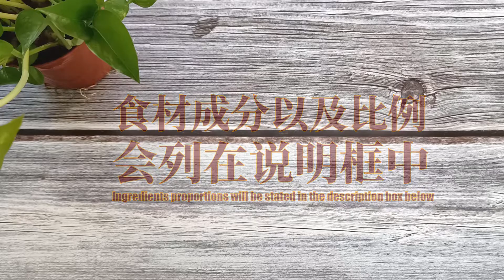做米其林食谱！米其林大师侯布雄的马铃薯泥！| Michelin-Starred Chef, Joël Robuchon's Mashed Potato!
马铃薯泥
Mashed Potato

这个星期我们来做米其林大师侯布雄的马铃薯泥！
做马铃薯泥所需要的食材很简单。
可是步骤是细腻的，需要一些耐心！
希望你们会喜欢我所分享的米其林大师侯布雄的马铃薯泥食谱！

This week we're making Michelin-Starred Chef, Joël Robuchon's Mashed Potato!
The ingredients you need to make mashed potatoes are simple.
But the steps are delicate & require some patience!
Hope you will like Michelin-Starred Chef, Joël Robuchon's Mashed Potato recipe that I have shared!

马铃薯泥
Mashed Potato

0:00 - 介绍 Introduction
0:33 - 主要食材 Main Ingredients
0:54 - 做的过程 Making Process
2:51 - 结尾和食物特写镜头 Ending & Food Closeup

分量 ：1-2人份
Portion : 1-2 pax

主要食材
1）马铃薯 - 400克
2）无盐牛油 - 100克
3）牛奶 - 100毫升
4）盐 - 1茶匙 （煮马铃薯）+ 一小撮 （调味）

Main Ingredients
1）Potato - 400 grams
2）Unsalted Butter - 100 grams
3）Milk - 100ml
4）Salt - 1 teaspoon (Cook Potatoes）+ A small pinch (Seasoning)